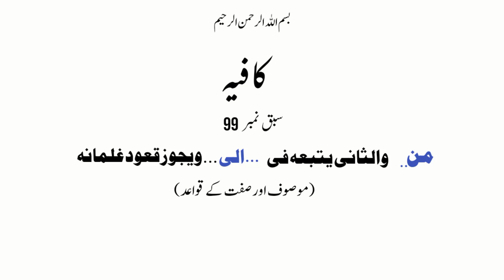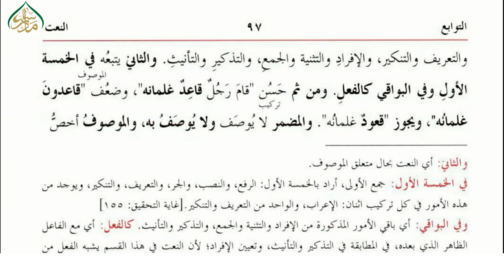99موصوف اور صفت کے قواعدکا بیان